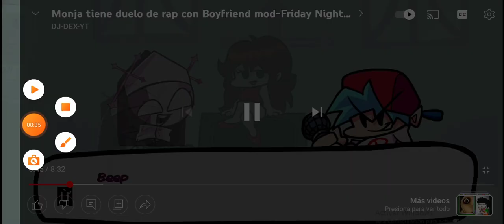accionando a videos de boyfriend video sin sonido boyfriend batalla de rap épica musical